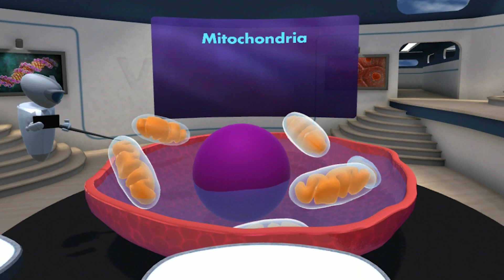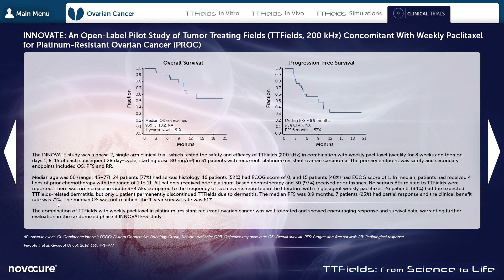XVIVO Interactive Showreel